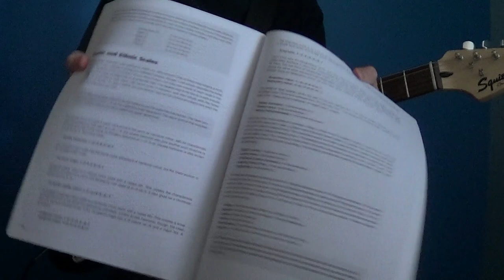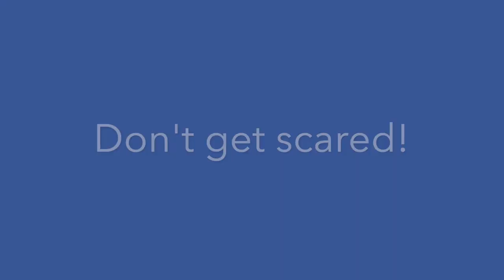Guitar Theory Lesson Book Review || Troy Stetina's Fretboard Mastery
In this video, I review Fretboard Mastery by guitar virtuoso Troy Stetina.
This book is great no matter if you are a beginner, intermediate, or advanced guitarist.

Hey everyone! From guitar lessons and tips to book reviews, album reviews, and more; I've got you covered.

Copyright: The intro music is mine and is protected by copyright.